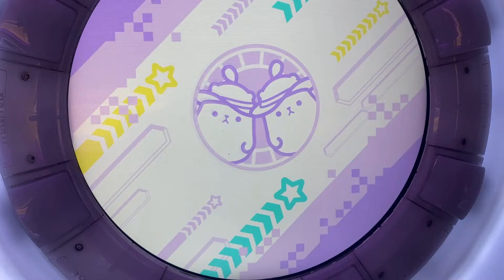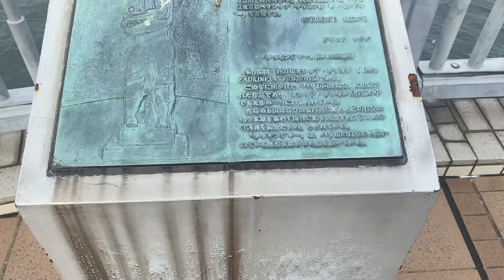My Last Month in Tokyo...For Now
After a 12 month journey across Japan, it still finally had to end. Here's what you do when you've seen it all.

My Social Channels are
Raszero avatar by: @princessirregular (Instagram)